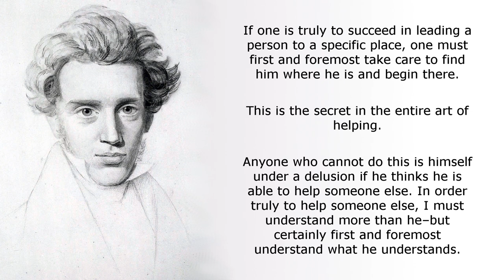How to Help a Hoarder Reclaim Their Home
If you want to know how to help a hoarder declutter and get to a better state, then watch this!

Oftentimes, if a loved one is a hoarder or has hoarding tendencies, decluttering can be really difficult. Storming in with your personal decluttering tips won't work and could potentially make things worse. It's important that you approach the situation right and know what NOT to do.

First and foremost, they have to want to declutter themselves. If this is the case, and they have accepted your help, there are several specific decluttering tips that will help you know how to help a hoarder.

We give you a general approach along with specific wording you can use when trying to help your loved one declutter.

These aren't just your everyday decluttering tips. These are tips for how to help a hoarder make lasting progress, while not making matters worse in the process.

If you like the way we approach decluttering, and want more advise for yourself or others, get our FREE pdf on the "Top 3 Mistakes Overwhelmed Parents Make while Decluttering & Organizing"

Or if you want to be guided through organizing a specific space, grab our "Ultimate Organizing Roadmap"